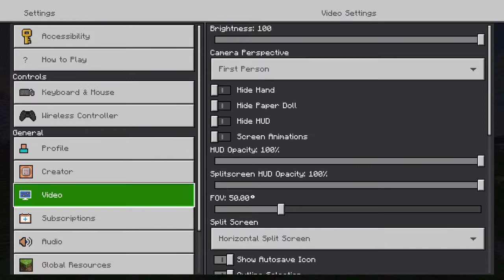Rant:NFTs ARE RETARDED AS SHIT